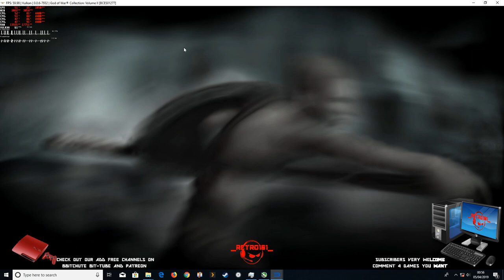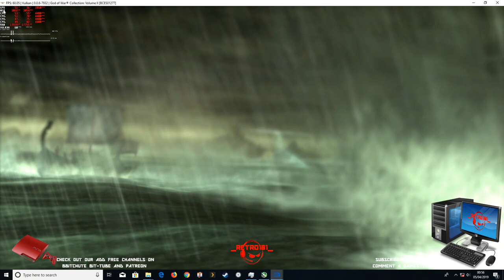GOW Ghosts of Sparta 4K RPCS3 PS3 Vulkan test i5 3570k gtx 1050 ti